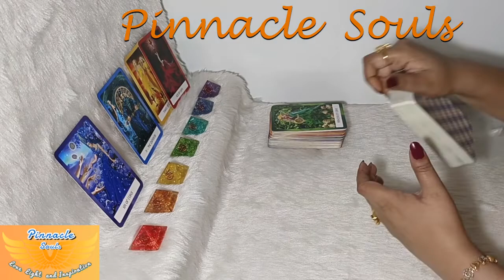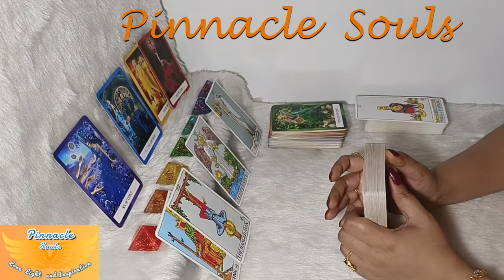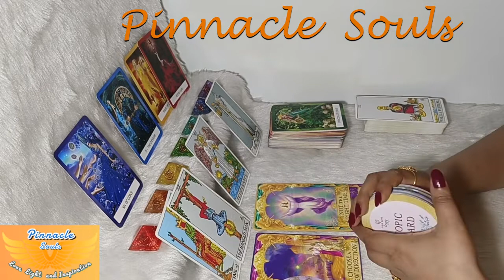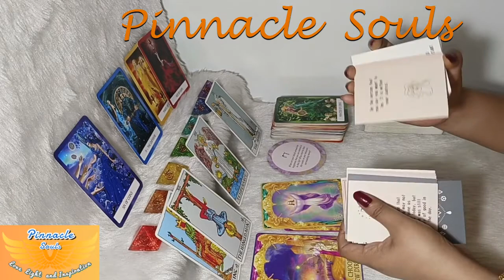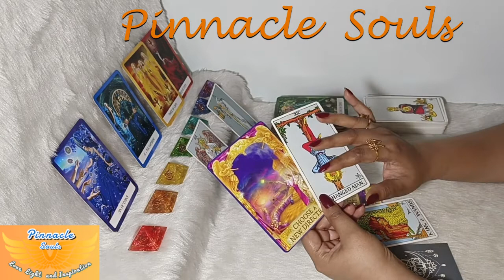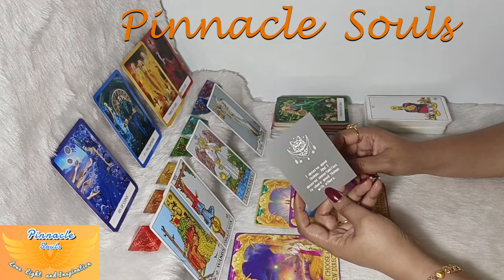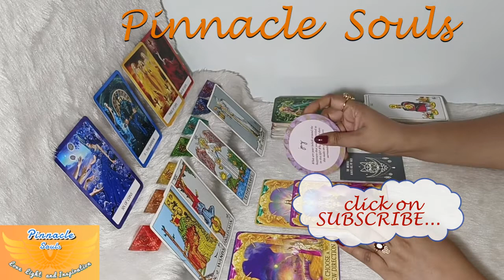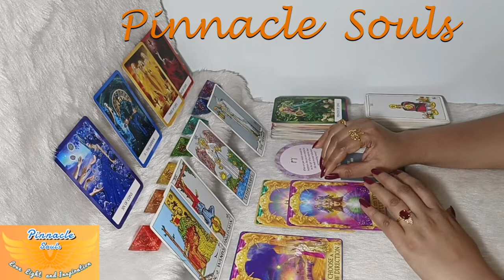TAURUS… DOORWAYS ARE BEING OPENED!! CHOOSE A NEW DIRECTION 🙂 18th TO 24th July READING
TAURUS… universe has got your back as you will be choosing a new direction in this week of July...!! These energies will continue and will fill will with JOY and HAPPINESS 🤑 stick to the entire video for more insights and make the best use of this Wonderful Awesome Time... 🌞Wishing you Beautiful Day Ahead💝 Stay Blessed🙏

Earnest Appreciations,
Pinnacle Souls